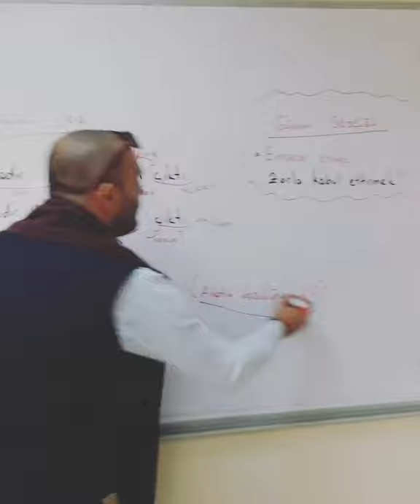BU KONULARI AYIRMAK OLMAZ ! (1)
⦿ BUGÜN ''ATIŞTIRMALIK'' BİLGİNİ ALDIN MI ?
⦿ Bu seride  inanılmaz etkili bilgiler yer alıyor! Sen de takipte kal, atıştırmalıkları es geçme ve 1 dakikada netini arttır !
⦿ Beğenin,yorum yapın,paylaşın!!